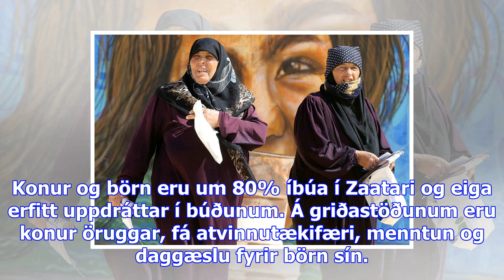Elíza heimsótti flóttamannabúðir - mbl.is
„Þetta eru konur sem áttu sér drauma, vonir og þrár eins og hver önnur kona á Íslandi. En þær eru í ...